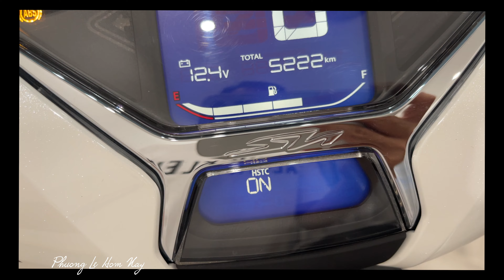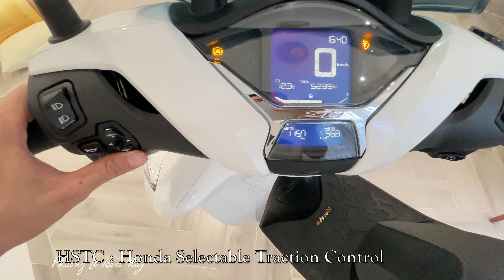SH150i 2021 có lỗi gì? Khen và chê